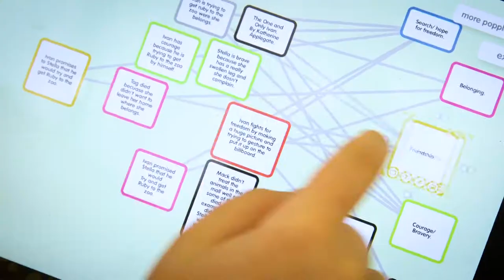JBridge - Affordable Jewish Education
For more information or to make an application, please visit our

JBridge is a community funded not-for-profit initiative that provides affordable interest-free payment plans for primary school age children.

By offering deferred interest- free payment plans, tho those without the immediate means, we can give more members of our community the opportunity to access a quality private Jewish education.

We're working with Emanuel School, Kesser Torah College, Masada College, Moriah College and Mount Sinai College, to provide your children with an education that aligns with your family values and beliefs.

For more information or to make an application, please get in touch with us via our